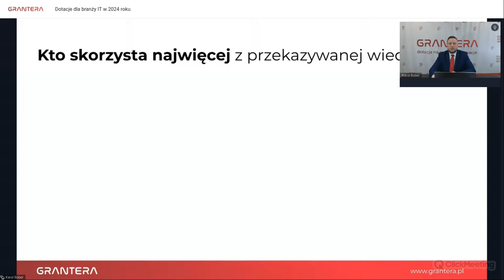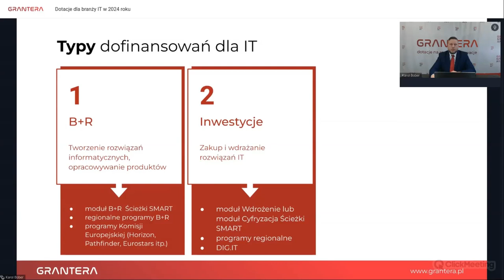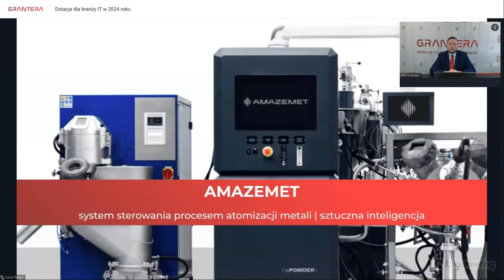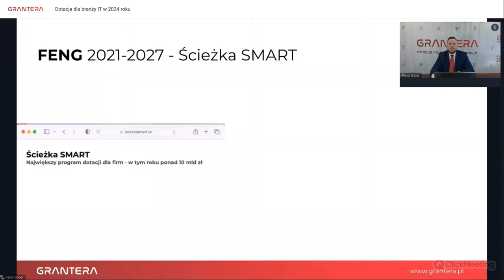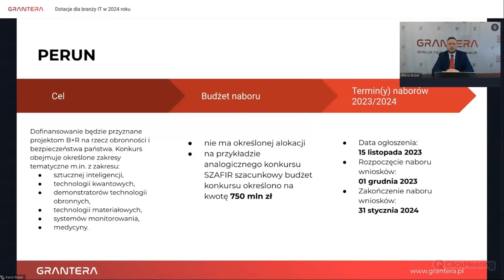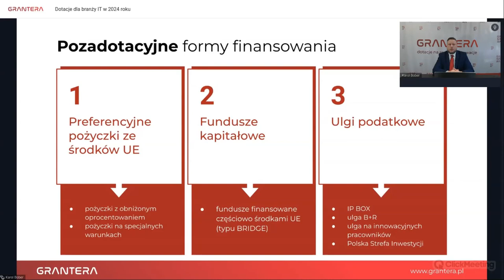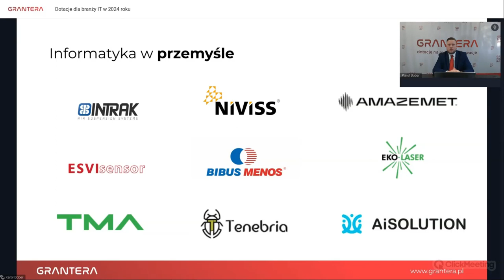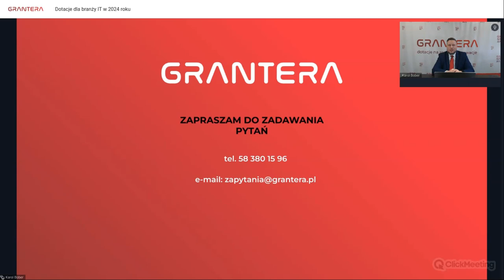Dotacje dla branży IT w 2024 roku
W filmie będą szczegółowo omówione różne źródła finansowania dla branży IT, podane zostaną praktyczne przykłady projektów informatycznych, które uzyskały dofinansowanie, a także podpowiemy,  z jakich dofinansowań mogą skorzystać Twoi klienci.

Dowiesz się, jakie dotacje będą dostępne w nadchodzącym roku, jak można je wykorzystać na pokrycie m.in. kosztów wynagrodzeń, zakupu hardware’u, oprogramowania czy kosztów międzynarodowej promocji.

Film ten jest także okazją do zrozumienia kluczowych różnic między dostępnymi formami współpracy w projektach, takimi jak konsorcja i podwykonawstwo. Zapewniamy konkretne informacje, które pomogą Twojej firmie zdobyć finansowe wsparcie kluczowe dla sukcesu w nadchodzącym roku.